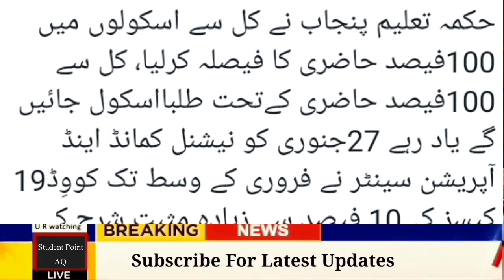School Closing News | News about School Closing | Latest Education News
School Closing News | News about School Closing | Latest Education News |‎@Rasool E Pak